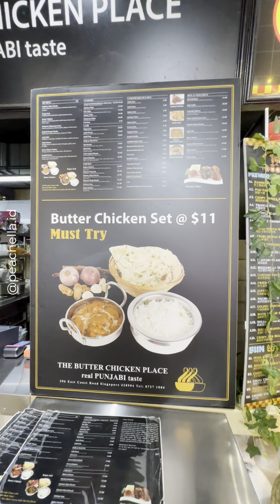Mengungkap Permata Tersembunyi di Hiddden Gem Geylang Singapore!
Rekomendasi Hidden Gem Estetik dan Mewah!

📍Location : 4b lor 8 geylang
🗺 Address : singapore
✨ Highlights: memiliki atmosfer dan pesona arsitektur yang unik
🗣 Suggestions: banyak spot foto instagrammable & makanan yang lezat
🚅 How to get there: kendaraan roda 2 atau 4